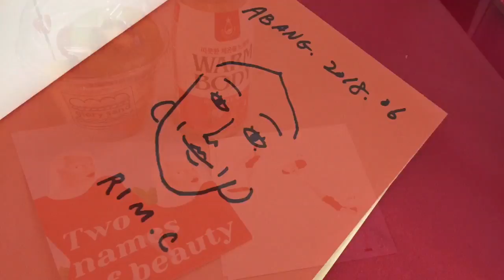[림c 일상]아방작가님을 만나다.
아방작가님 그림스타일 너무 좋아해서 오래전부터
지켜봤었는데 직접 만날 수 있어서 너무 좋았습니다.